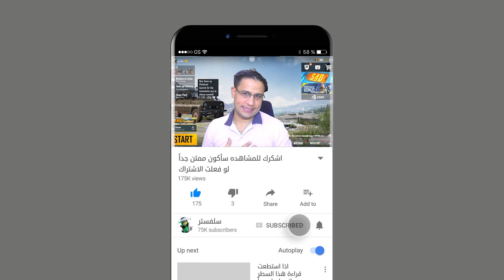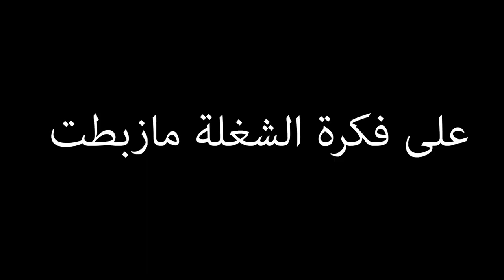ببجي للمحترفيين فقط 😎 شوف كيف هربه مني 😅